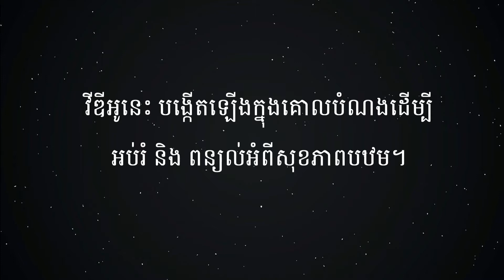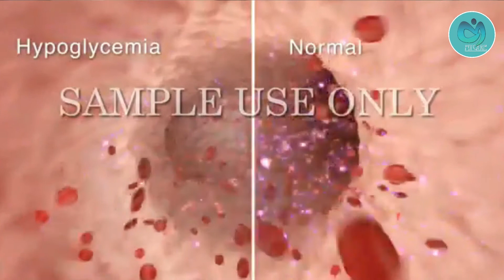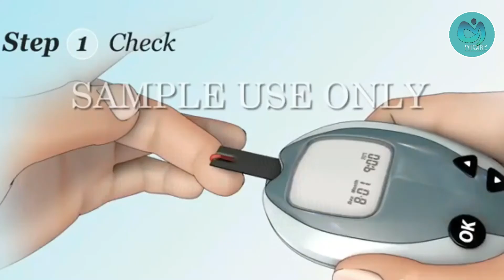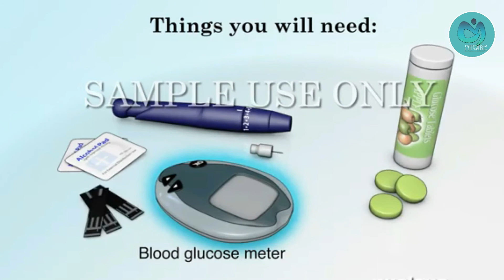សញ្ញានៃការចុះជាតិស្ករ: Sign of hypoglycemia